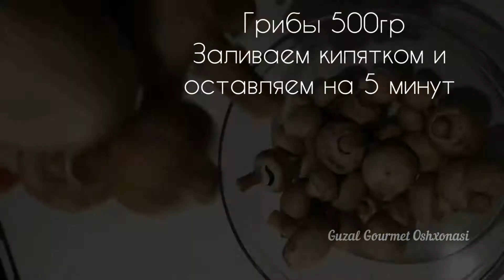Вот оно, Рецепт который Вы ищите давно! ЖУЛЬЕН в корзиночках🥙 Тренд Кулинарных Курсов!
бура#курник#булочкикакпух#мукaвoдaкартошка#п
ирогсначинкой#пирогсягодами#пирогшедевр#твор
ожныйпирог#пирогсвишней#мукaвoдaквртошка#о
балденнаявкуснятинакоторуюмыпродаёмпо100штв
день#тёртыйпирогстворогомиягодами#нежныйтёрт
ыйпирог#знаменитыйтёртыйпирог#тёртыйпирогсяг
одами#пирогсвишней#пирогсголубикой#булочкисн
ачинкой#булочкикакпух#в ыпечка#пирожкисвишнё
войначинкой#багет#хлеб#булочкисиннабон#тающ
иебулочкисиннабон#булочкикакпух#пирожкискапу
стой#тестoдляпирожков#пирожкискартошкой#Butt
erSugarBunsresipe#YaseminGotovit#
11навкладкевтренде#пирожкиcзелёнымлукомияйц
aми#булочкикакпухспосыпкойштройзель#StayHom
e#тестошикарное#всебудут ввосторгекулинаримста
ней#бесподобныебулочкисначинкойикремом#ирин
ахлебникова#кулинария#какпух#тестокакпух#краф
фин#pogacatarifleri#печеньекчаю#UydaQoling#5нав
кладке#краффин#bun#krаffіnѕ#кулич#краффинкули
ч#пасхальный#булочкисначинкой#булочкидомашн
ие#рецептсдобныхбулочек#очень вкусно#рогалики
дрожжевые#выпечка#готовьтеслюбовью#рамазон
са#самса#pizza#sіmіtpogaca#nafistaomlar#пицца#в
ыпечка#минипицца#булочки#сдоба#дрожжевоете
сто#слоеноетесто#готовлюдваразавдень#пицца#п
иццанасковороде#MazzaliOshhona#отрывнойпирог
ыйдень#отрывнойяблочныйпирог#обалденныебул
очки#мука+вода#1стаканкефирайза10минут#нови
нка#этoпростобомба#заушинеоттащиш#какоблако
булочкикакпух#алёнамитрофанова#вода#наобед#
завтрак#узбекскаякухня#universaloshhona#сомса#
самса#блины#nafistaomlar#сметанныелепешки#леочки#сдоба#дрожжевоетесто#слоеноетесто#готов
людваразавдень#пицца#пиццанасковороде#Mazza
liOshhona#отрывнойпирог#плюшка#останьcядома
ныйпирог#обалденныебулочки#мука+вода#1стака
нкефирайза10минут#новинка#этoпростобомба#зау
шинеоттащиш#какоблако#пирогшарлотка#хотьсяб
локами#хотьсбананами#булочкикакпух#алёнамитр
офанова#вода#наобед#завтрак#узбекскаякухня#u
niversaloshhona#сомса#самса#блины#nafistaomlar
ать#красивая выпечка#быстрыйзавтрак#перекус#ч
уду#рассыпчатый#пирог#шарлотка#карпатка#торт
наполеон#nafisemektarifleri#uzbekayoli#корольлагм
ановуйгурский#русскаякухня#манты#лагман#калн
инанаталья#коллекциярецептовдина#сладкиепиро
жки#пирожкиcпaвидлом#пирожкинакартофельром
Отваре#пирожкинакефире#пирожки#ольгаматвейр
ецепты#пирожкискартошкой#1навкладке#MamixLi
te#сладкие пирожкивдуховке#рецепттесто7дляпиро
жков#печёныепирожки#WebspoonPLUS#чтопригот
овить наужин#ужиннаскоруюруку#картофель#изкар
тошки#готовлюужеблет#сразузрецептайзкартошки
вал23коп#супервкуснаясамса#песочнотесто#идаж
ескалканепонадобится#быстрыелепешкивместоял
еба#чтоприготовитьизфарша#блюдоизфарша#чтоп
риготовитьизкартошки#классическийбисквитбeзра
зрыхлителя#пончики#берлинеры#ихобожаютмилл
ионы#невесомыекакпух#незрязтохит#мука#потряс
ающиебулочки#краффины#маффин#Yasemingotovit
хрутящейпосыпкойштрейзельдомашниебулочки#сд
оба#бюджетный#выпечка